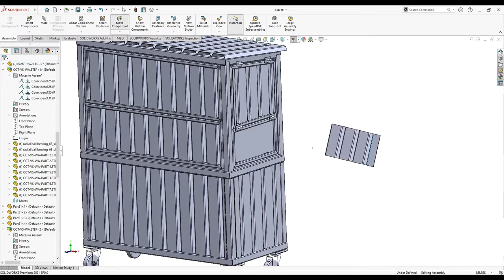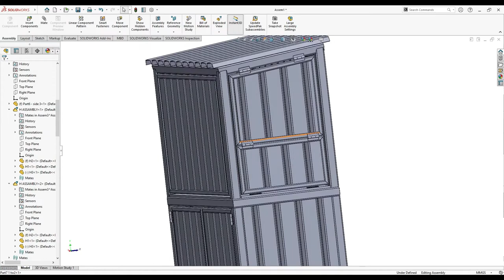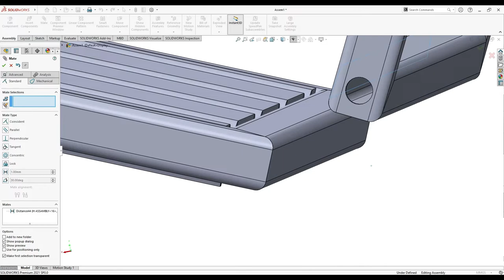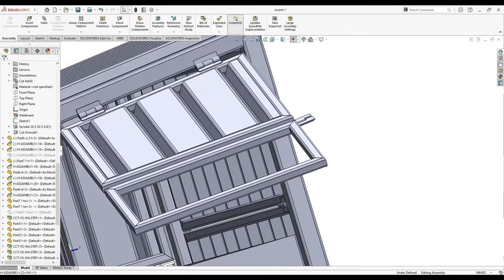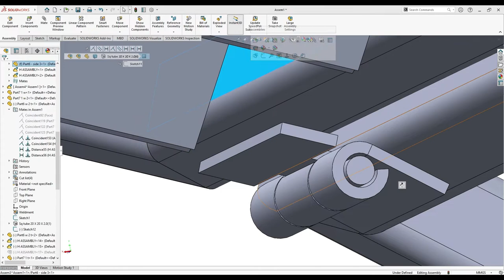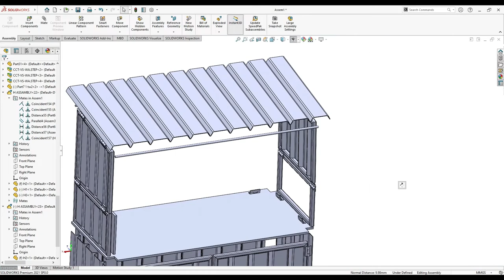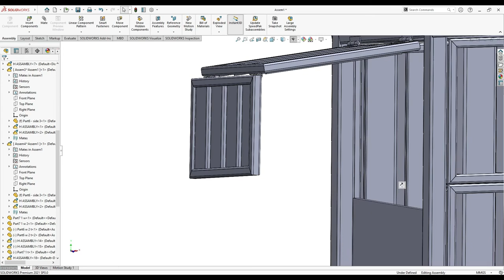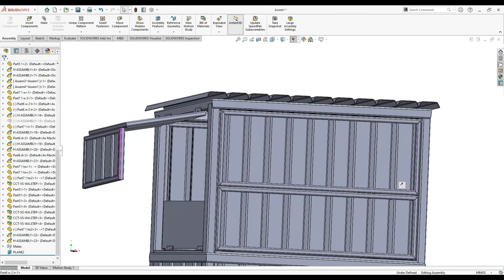SOLIDWORK | WELDMENT | SHEET METAL | ASSEMBLY | PORTABLE CAFE | CONTAINER | FAST FOOD SHOP (PART 18)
AllSketchTool
SketchCondition
UnderDefined
FullyDefined
OverDefined
SketchExpert
ExtrudeBoss
ExtrudeCut
RevolveBoss
RevolveCut
SweepBoss
SweepCut
PlaneCreation
LoftedBoss
LoftedCut
HoleWizard
Fillet
chamfer
TypesofPatterns

 Laptop Information